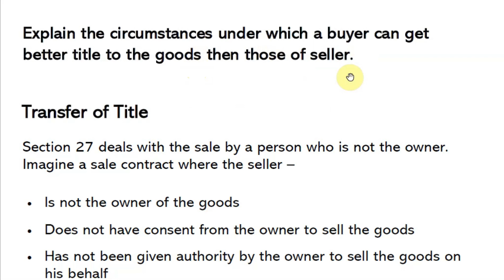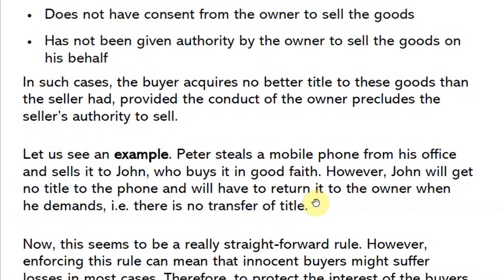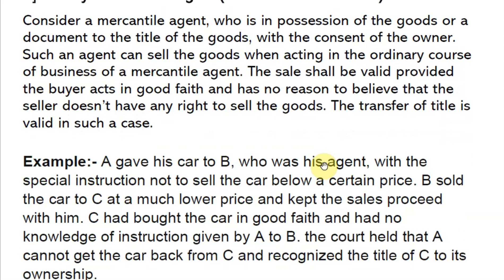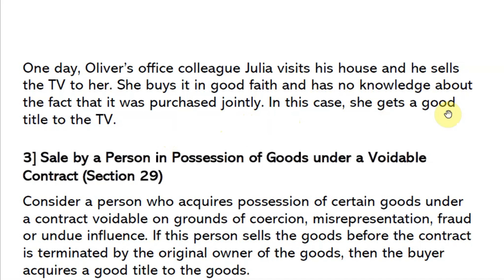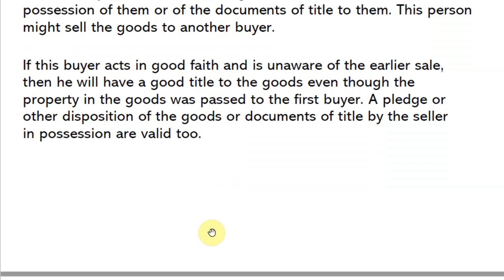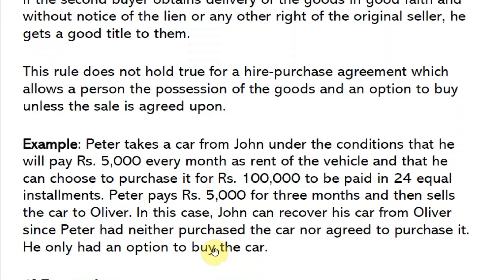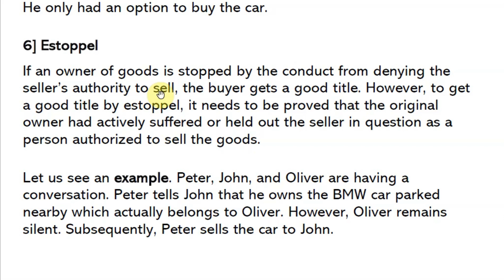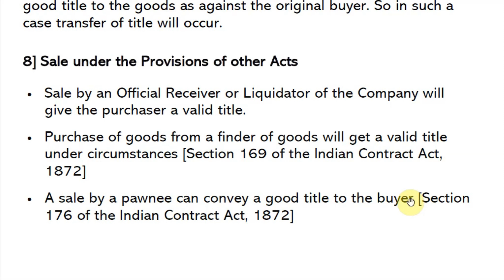Sale by Non Owner under Sale of Goods Act I Nemo Dat Quod Non Habet and it's exceptions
Hello Everyone!!

In this video lecture you will learn about the transfer of ownership and its exceptions in detail.

sale by non owners in sale of goods act 1930
transfer of title by non owners in sale of goods act 1930
sale by joint owner in sale of goods act 1930
transfer of title of non owners in sale of goods act
sale by non owner in sale of goods act
sale by non owner under sale of goods act
sale by non owners in sale of goods act
nemo dat quod non habet exceptions
nemo dat quod non habet
business law
sale of goods act 1930
for sale by owner
nemo dat quod non habet in hindi
sale of goods act 1979
sale of goods act 1930 ca foundation
sale by mercantile agent in sale of goods act 1930